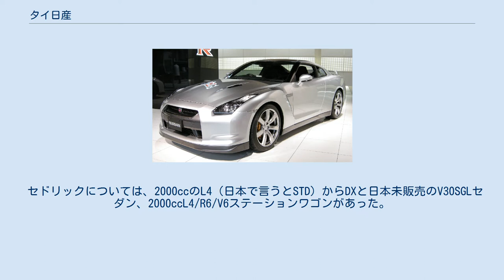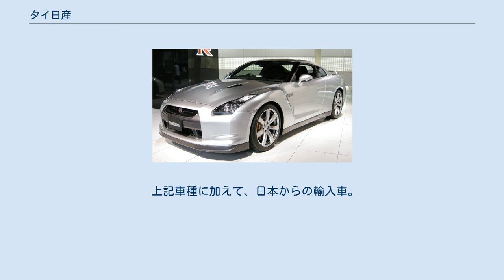タイ日産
タイ日産自動車株式会社 （Nissan Motor Thailand Ltd, NMT） は、1973年に設立された日産自動車のタイにおける自動車生産を行っている企業で、サムットプラーカーン県バーンサオトン郡のバングナ・トラットロードに工場を有する。
取締役社長は長谷川亨。
 旧社名は「サイアム・ニッサン・オートモービル」ならびに「サイアムモーター・アンド・ニッサン」。
 1973年、タイ王国内大手企業サイアムグループの自動車販売部門に日本から日産（当時はダットサンブランド）が加わるかたちで開始された。
最初はダットサントラックが生産投入されて以来キャブスター、サニー（トラック・バン・セダン・クーペ）、パルサー、ブルーバード、ローレル、スカイライン、セドリック（バン・セダン・ハードトップ）、アーバン（日本名：キャラバン）、200SX（日本名：シルビア）、280Z~300ZX（日本名：フェアレディZ）と続いて投入された。
 ダットサントラックについては、その後「BIG-M」として生産販売され現在はナバラ（ナバラ・キャリブレ）、フロンティアにフルモデルチェンジされてもタイ国内では好調な販売台数を誇る。
ライバルのトヨタ・ハイラックス、いすゞ・ファスター（現在はD-MAX）、マツダBシリーズ（日本名プロシード）、三菱・トライトン（以前はストラーダ、フォルテ）などに引けを取らない程である。
また、一回り小さいサニートラックでも生産・売れ行きは好調で後にADベースのピックアップトラック「ウイングロード」へモデルチェンジされても好調であったがこちらは現在フロンティアに変更された。
 サニーはB-11が1990年まで生産された。
また、タクシーの需要が増加傾向を機にB-13.B-14が投入されるようになる。
この中には、セントラRZ-1もあった。
後には、ブルーバードシルフィをベースとしたサニーが2005年まで生産していた。
現在はティーダ／ティーダラティオが生産している。
 セドリックについては、2000ccのL4（日本で言うとSTD）からDXと日本未販売のV30SGLセダン、2000ccL4/R6/V6ステーションワゴンがあった。
430の一部とY30~33までのハードトップにはブロアムVIPとして販売されていた。
この中にはY32シーマも含まれていた。
 当初日本専用車であったプレセアは、日本国内の販売が不振であったことを受けて海外仕様として販売していた。
 最高級車のプレジデントは、おもに主要ホテルや大使館向けなどの公用車として販売されていた。
 ローレルは長らく2400cc車を投入してきたが、セフィーロに交換された後は販売終了した。
そのセフィーロは、A31当初は輸入。
A32からは生産販売となった。
最終型のA33までされた後に現在のティアナに至る。
ティアナは日本未販売のスポーツモデルが存在する。
 スカイラインは2000GTのみを受け入れていた。
日本製と豪州製を併せてR31までは輸入されていたが、その後は途絶えた模様である。
 日本名キャラバンのアーバンは、日本では「キャラバン・シルクロード」に相当するロングボディ車が圧倒的に多くライバルのトヨタ・ハイエースとは引けを取らないほどの販売を誇る。
なお、アーバンは日本からの輸入である。
 エクストレイルは2500ccのみを受け入れている。
 上記の日産の東南アジアでの自動車生産・販売・輸出入を主に行っており、その多くが東南アジアもしくはオセアニアに流通する。
加えて、2010年からは日本向けのマーチ、2012年からは日本市場向けのラティオも手がけている。
日本向けのマーチやラティオは、陸揚げ後追浜工場でPDIで検査を時全車で実施。
日本国民の不安を避けるための措置である。
車検証での車名は「ニッサンMT(516)」となる。
 上記車種に加えて、日本からの輸入車。
 販売終了車